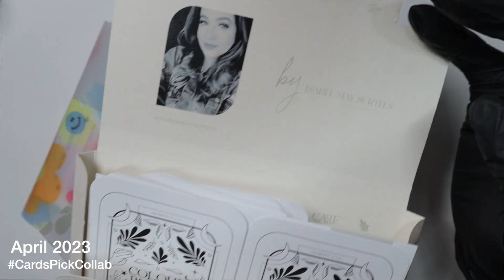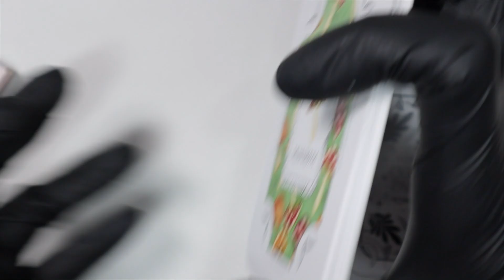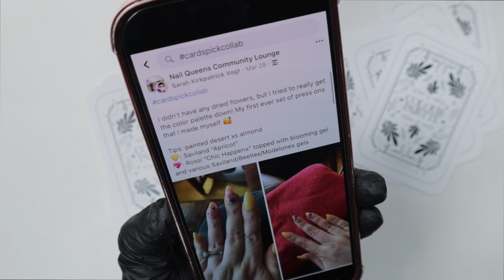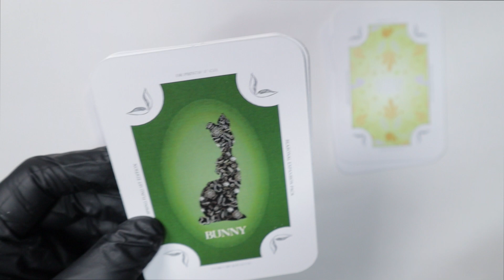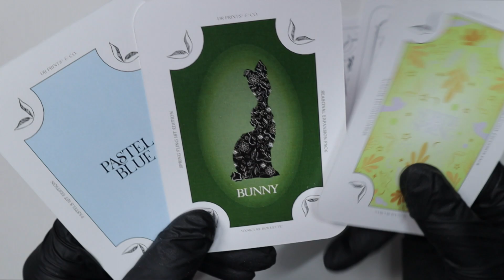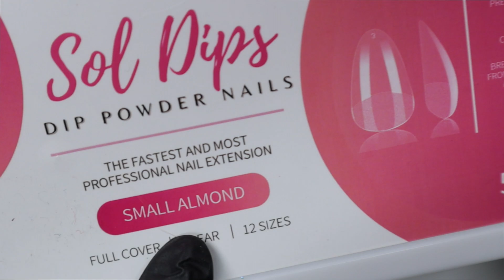Cards Pick Collab - Subtle Bunny Nail Art with Gel Polish | Nail Reserve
✨🐰 𝐂𝐚𝐫𝐝𝐬 𝐏𝐢𝐜𝐤 𝐂𝐨𝐥𝐥𝐚𝐛 • 𝐀𝐩𝐫𝐢𝐥 🌿 💜⁣
Want to participate in a monthly mani collab that is decided at random by a deck of cards? 🤩⁣⁣⁣
📌 Each month, I will be drawing (at least) 2 cards for the monthly Cards Pick Collab.⁣⁣⁣
☀️ All you have to do is create a mani using the concepts from the two chosen cards and use the hashtag cardspickcollab to be entered to win that months theme! ⁣⁣⁣
• Color Palette: Subtle Spring⁣
• Art Theme: Bunny ⁣
• Bonus card: Pastel Blue (color palette)⁣
🗓️ 𝐀𝐩𝐫𝐢𝐥 𝐞𝐧𝐭𝐫𝐢𝐞𝐬 𝐜𝐥𝐨𝐬𝐞 𝟒/𝟑𝟎 𝐚𝐭 𝐦𝐢𝐝𝐧𝐢𝐠𝐡𝐭 ✨⁣⁣⁣

🛍 PRODUCTS MENTIONED:
* = commission links/code

💰 DISCOUNTS:

*save 50% with code: CaroleAnnette

✨Save 10% with code: CAROLEANNETTE✨

🎥  : RECORDING EQUIPMENT -